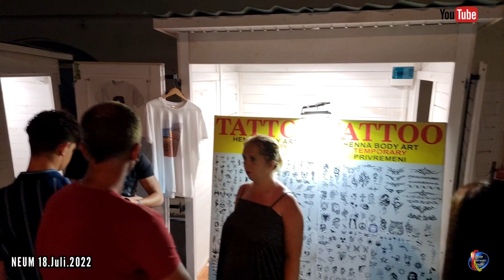NEUM 18.07.2022 Nocna setnja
Pogledajte kako izgleda Neum noću, ulice pune lagana šetnja
18.Juli.2022
👉 Uključite 🔔 da dobijate obavještenja za nove pjesme!
                                                       ©"COPYRIGHT
✅Sva prava ovog video zapisa zadrzava; Dzenid Snimatelj Official